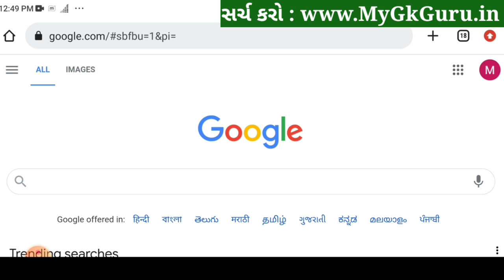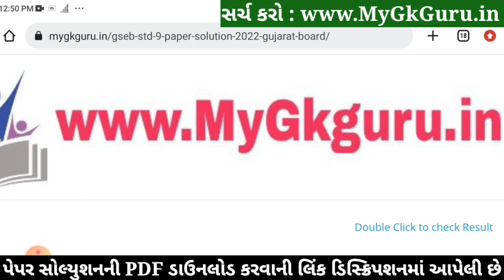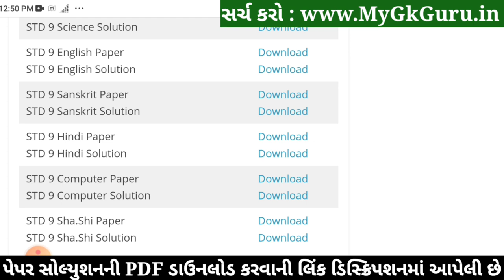STD 9 Sanskrit Paper Solution 2022 50 Marks Dhoran 9 Sanskrit Paper Solution 2022 STD 9 First Exam